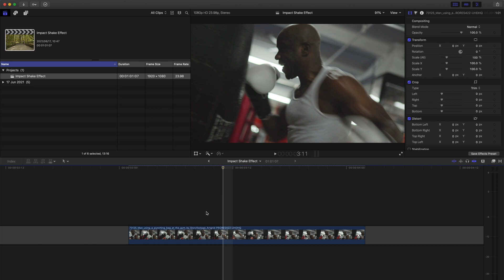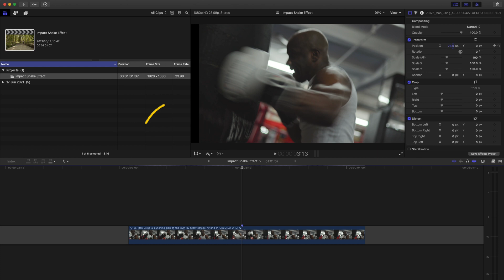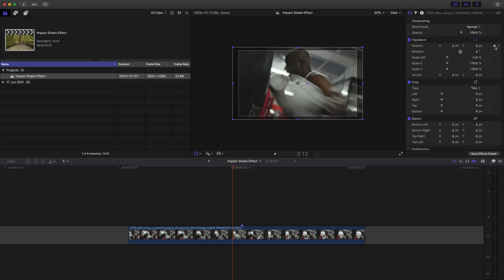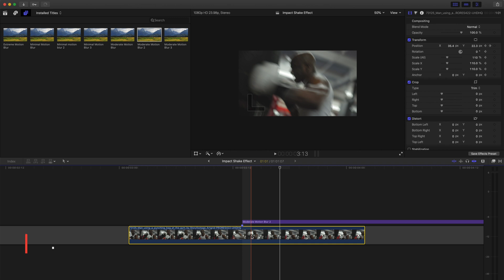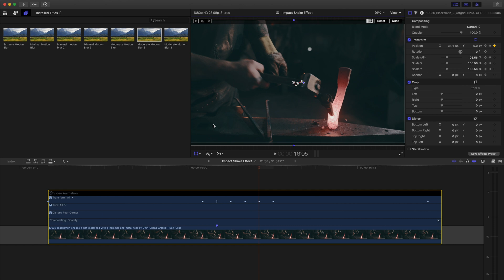How to Create an Impact Shake Effect | FCPX Tutorial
Best Music for YouTubers 👉🏼 (get 2 extra months FREE)

💥 Plugins & Effects for FCP 👉🏼 (Check the link for discounts)

🔴 CHAPTERS 🔴
00:00 How to Create an Impact Shake Effect in FCPX
00:49 Shake Effect Example #1
01:35 Shake Effect Tip #1
02:03 Shake Effect Tip #2
02:43 Shake Effect Tip #3
03:25 Shake Effect Tip #4
03:58 Shake Effect Example #2

In this video I show you how to create an impact shake effect in Final Cut Pro. It’s a really easy effect to pull off and using this technique will help you to emphasise impacts in your edits by adding camera shake to your footage. I also give you 4 tips to help you achieve the best results when creating the impact shake effect in your own videos.

On this channel you’ll find Final Cut Pro tutorials, filmmaking and photography tips and other things like travel vlogs when we Donna and I get the chance to travel, so if you enjoy that sort of thing then please subscribe to the channel.